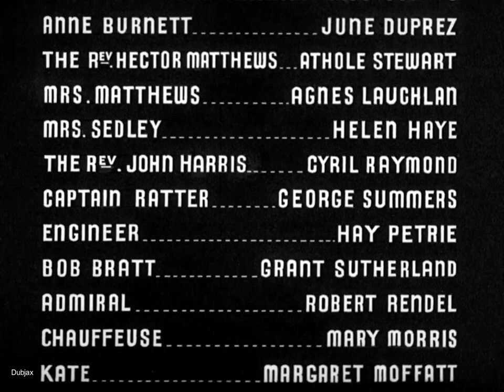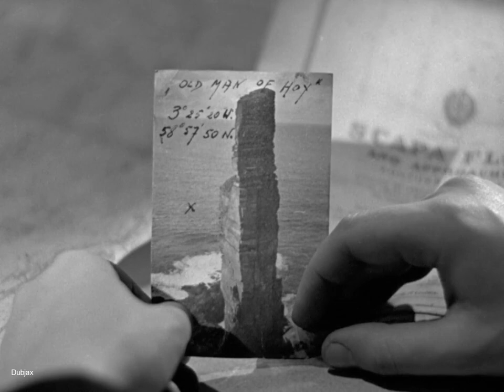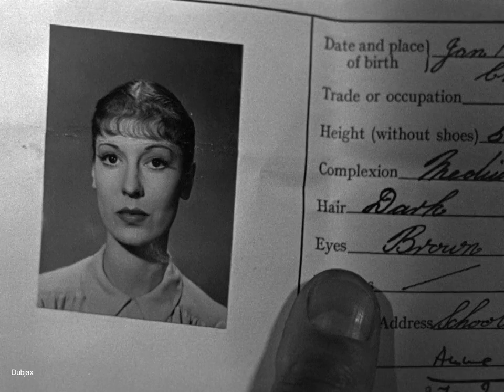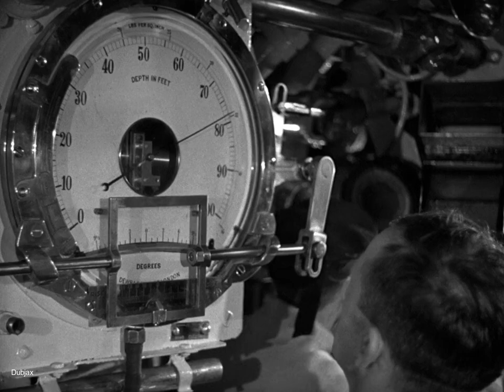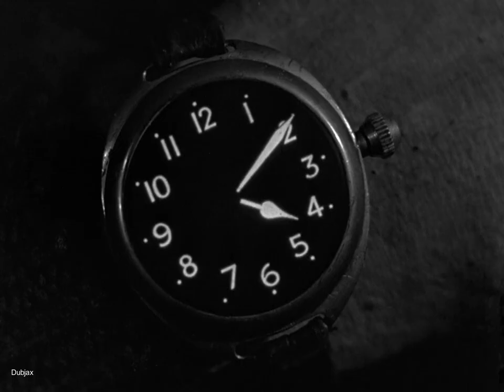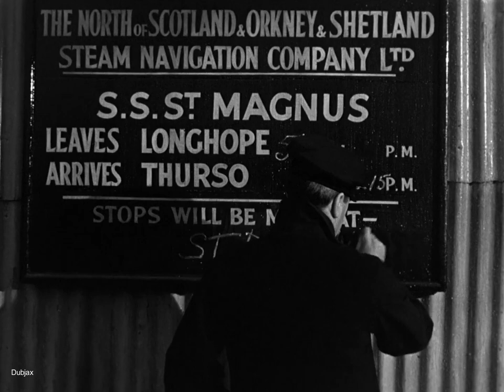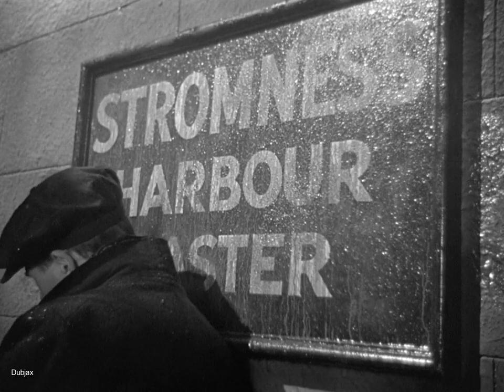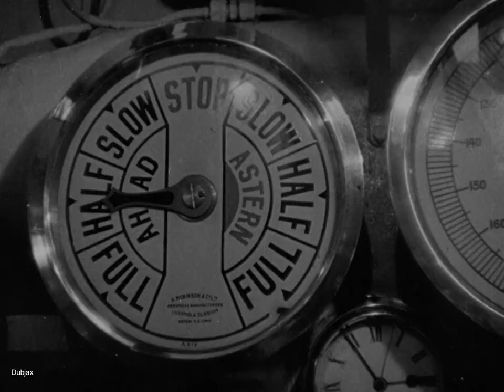The Spy in Black 1939 Conrad Veidt, Valerie Hobson, Sebastian Shaw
The first collaboration of celebrated film-makers Michael Powell and Emeric Pressburger, this is a bold and atmospheric spy drama set during the First World War. Conrad Veidt turns in a convincing performance as a German submarine commander on a mission to sink the British fleet. Dispatched to the Orkney Islands, Veidt makes contact with a German agent who turns out to be local schoolteacher Valerie Hobson, and is soon wondering whether she's on his side. Strong writing combines with striking cinematography and talented direction to make this a satisfying entertainment.